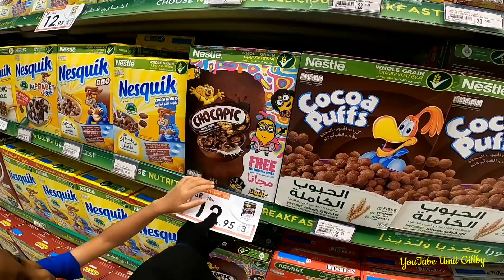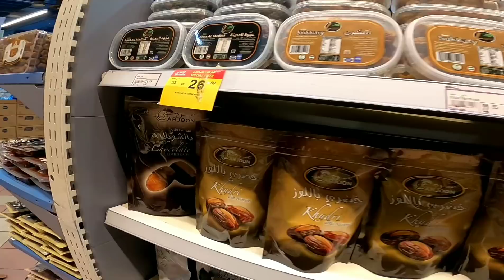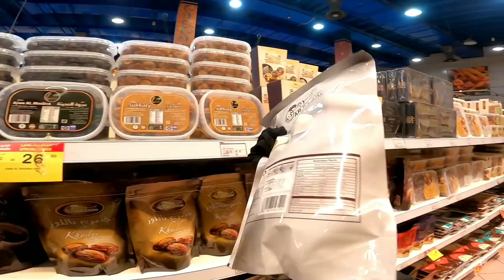MACAM MACAM CEMILAN ARAB ZAITUN KEJU DAN KURMA❗BERBURU DISKON AKHIR TAHUN DI SUPERMARKET SAUDI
Assalamualaikum..hai,Sahabat Gillby 🤗

Akhir Tahun pasti Banyak Diskon..Yuk,Kita berburu Diskon Akhir Tahun di Supermarket yang ada di Jeddah..
di Supermarket ini ada berbagai macam keju yang seperti tahu Putih ada Berbagai Zaitun, ada Rempah2 khas Saudi yg bau nya sangat mendengat dan ada banyak lain nya lagi..
nah, Kaum hawa paling suka nih sama yang diskonan . yuk,ah ikut nyari diskonan..